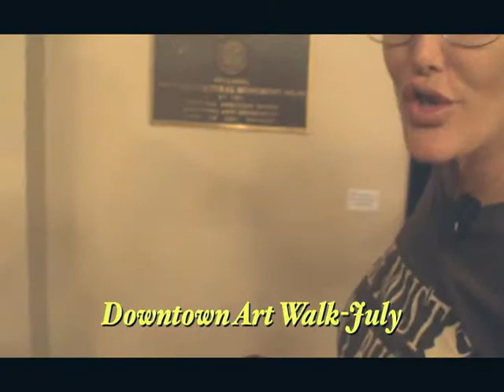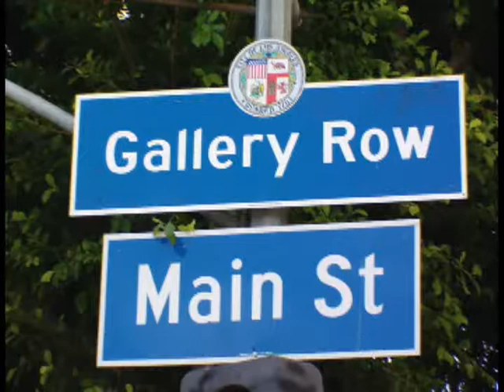Des Grisham- Downtown Art Walk- July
Des Grisham is a very talented & beautiful artist we ran into during the Downtown Art Walk at the Historic Alexandria Hotel also in gallery row; the art walk takes place the second Thursday of each month.
Blaze-Out  Distributed by Tubemogul.